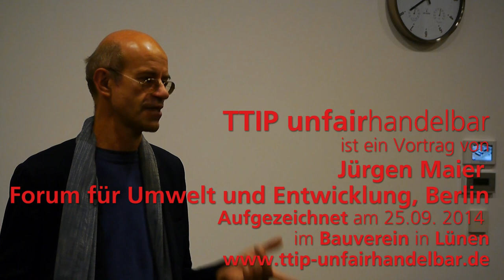TTIP unfairhandelbar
ein Vortrag von Jürgen Maier, Forum für Umwelt und Entwicklung, Berlin zur "Transatlantische Handels- und Investitionspartnerschaft" ("Freihandelsabkommen USA EU") Aufgezeichnet am 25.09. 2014 im Bauverein in Lünen

Mit TTIP soll die größte Freihandelszone der Welt entstehen. Zusammen stellen die beiden Abkommenspartner fast die Hälfte der weltweiten Wirtschaftsleistung.

Angeblich soll durch das Abkommen vor allem der transatlantische Handel erleichtert werden. Die Regierungen beider Verhandlungsparteien betonen die positiven Effekte, die das Abkommen auf das Wirtschaftswachstum und die Schaffung neuer Arbeitsplätze haben soll. Diese sind besonders in Krisenzeiten sehr willkommen.

Eine Studie im Auftrag der EU-Kommission zeigt die Auswirkungen des Abkommens auf. Das europäische Wirtschaftswachstum könnte um bis zu einem Prozentpunkt erhöht werden. Dies würde Millionen neuer Jobs schaffen. Der konkrete Mehrwert pro Familie läge dabei bei bis zu 545 Euro jährlich. Vergleichsweise würde der Mehrwert für US-amerikanische Familien sogar auf bis zu 865 US-Dollar jährlich steigen.

Allerdings beruhen die Schätzungen dieser Studie nicht auf einer unabhängigen Erhebung der aktuell herrschenden Lage auf beiden Seiten des Atlantiks, sondern wurden von der EU-Kommission, federführend durch die Generaldirektion Handel, selbst verfasst.

Es liegt also nahe anzunehmen, dass die Studie einzig und alleine dazu dient das TTIP Abkommen in vorteilhaftes Licht zu rücken. Realistischer sind Zahlen, die von einem Gesamt-Wachstumseffekt von einem Prozent innerhalb von zehn Jahren ausgehen. Zudem dieses Wachstum nicht aus dem Nichts kommt, sondern aus anderen Weltregionen „umgelenkt“ wird. Der unterm Strich vergleichsweise geringe Wohlstandsgewinn für EU und USA geht zu Lasten Afrikas, Mittel-und Südamerikas sowie Asiens.

Hinter dem vorgehaltenen vermeintlich positiven wirtschaftlichen Wachstums verbergen sich dagegen schwerwiegende Folgen für Demokratie, soziale Rechte, Verbraucherschutz und Umweltstandards.

Wir sagen daher : TTIP - Nein danke ! Dieses Abkommen darf nicht in Kraft treten ! Transatlantische Partnerschaft geht anders!